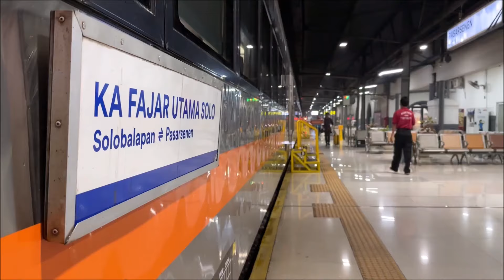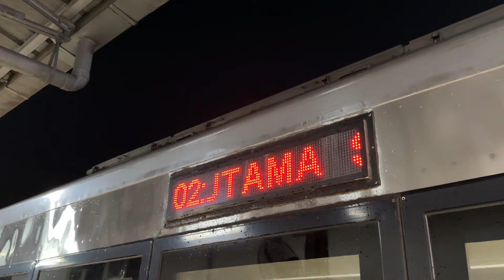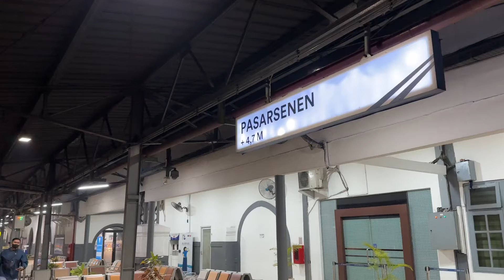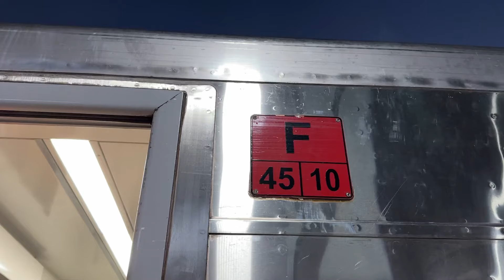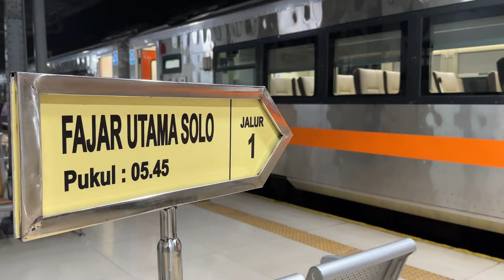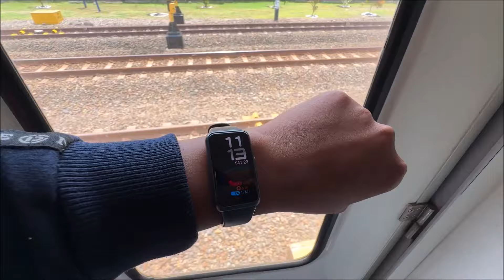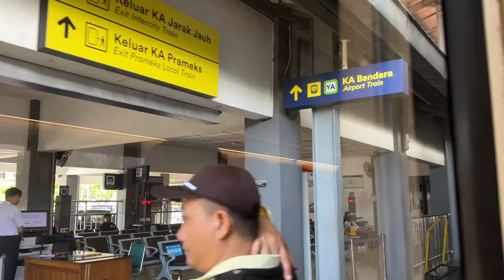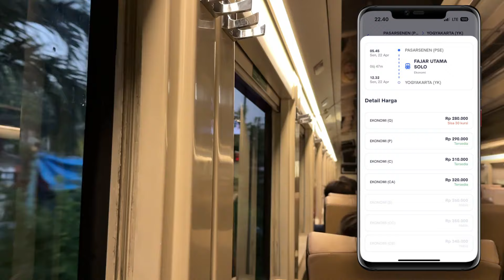NAIK EKONOMI JUGA CEPAT SAMPAI | Ngebut Bareng Kereta Fajar Utama Solo lintas Jakarta - Jogja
Kereta Fajar Utama Solo memantapkan diri menjadi yang terdepan membuka jalur perjalanan kereta menuju ke Jogja dan Solo. Berbekal berangkat dari Jakarta pukul 05.45 dan mendapat privilege untuk melesat hingga kecepatan 120 km/jam membuatnya tak tersusul, bahkan oleh kereta bendera yang ada di belakangnya.

Bagusnya lagi, kereta ini menawarkan 2 kelas layanan, yaitu Eksekutif dan Ekonomi Premium, sehingga pengguna kelas ekonomi di kereta ini pun mampu merasakan betapa jarak Jakarta Jogja dan Solo menjadi selangkah lebih dekat tanpa harus naik kereta unggulan yang harga tiketnya tentu jauh lebih mahal.

Kereta Fajar Utama Solo hanya melayani 1 rute saja yaitu Jakarta Solo, karena di rute sebaliknya, rupanya kereta ini mengalami pergantian nama menjadi Senja Utama Solo. Untungnya pihak operator menawarkan pilihan perjalanan yang melengkapi dan saling berkebalikan jadwalnya dengan KA Fajar Utama Solo, ini menghadirkan KA Mataram.

Saya berangkat dari Jakarta pukul 05.45 dan belum lama lewat dari tengah hari, saya sudah berada di Yogyakarta, sehingga pilihan naik kereta ini recommended utamanya untuk mereka yang membutuhkan opsi perjalanan pagi yang cepat. Dan dengan kisaran harga tiket kelas ekonominya yang berada di angka 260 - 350 ribu Rupiah, apakah benar sesuai dengan layanan yang diberikan?

Untuk harga dan ketersediaan tiket, arek-arek bisa langsung mengunjungi website resmi PT KAI di alamat atau melalui Aplikasi KAI Access yang bisa diunduh melalui Playstore atau Appstore